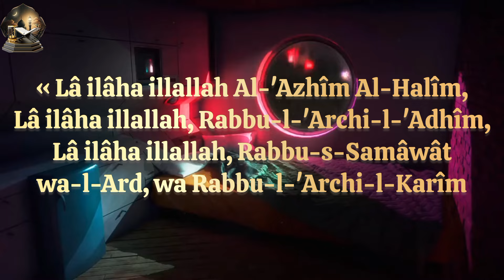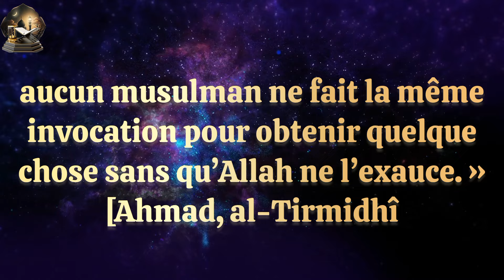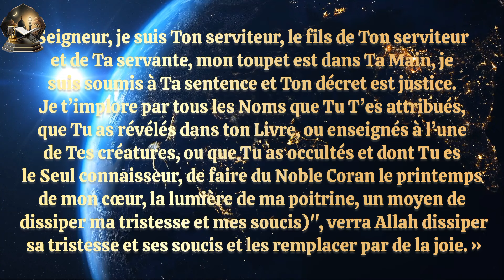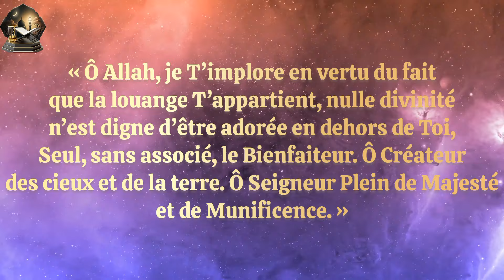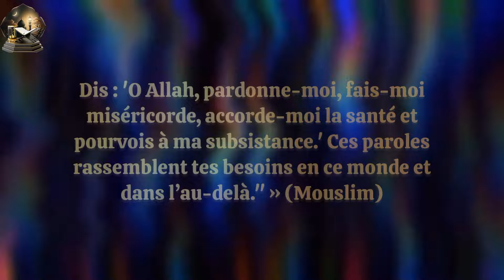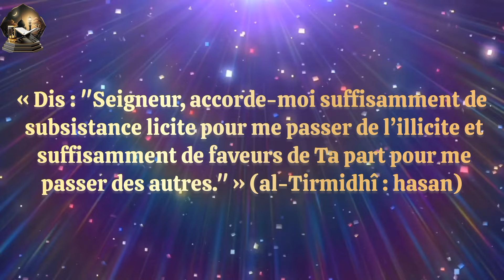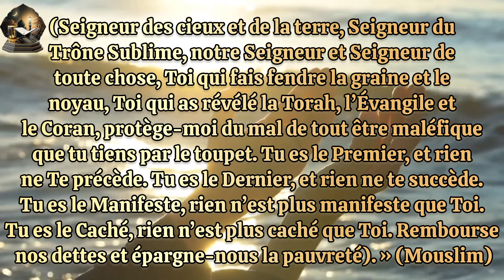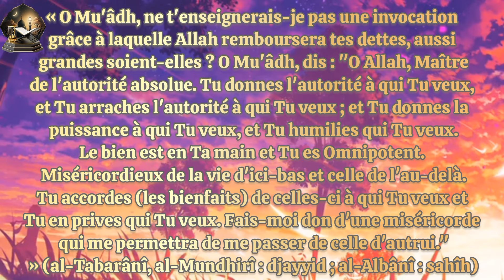Quelles invocations pour sortir d'un sérieux problème d'argent ?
Description :
Dans cette vidéo, nous explorons les invocations (douas) puissantes recommandées dans l'islam pour ceux qui traversent des difficultés financières. Que vous soyez confronté à des dettes ou à un manque de moyens, il existe des prières spécifiques que vous pouvez réciter pour demander l'aide d'Allah et obtenir Sa bénédiction dans votre situation.

Ce que vous apprendrez dans cette vidéo :
1. Les invocations tirées du Coran et des hadiths qui peuvent vous aider à surmonter les défis financiers.
2. L’importance de la patience, de la confiance en Allah, et de la persévérance dans les moments difficiles.
3. Comment lier vos invocations à des actions concrètes pour améliorer votre situation financière.

Que vous soyez à la recherche d'une solution urgente ou que vous souhaitiez simplement mieux comprendre le pouvoir des invocations dans l'islam, cette vidéo vous fournira des outils et des prières pour trouver du réconfort et des réponses.